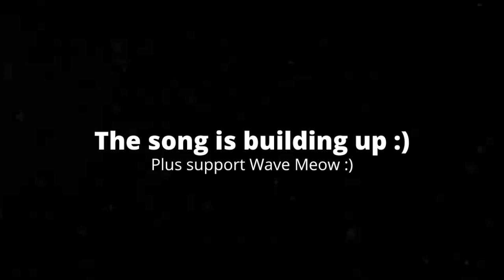[5:28] "Parappa The Rapper!!!" Reacting To SMG4: If Mario Was In Friday Night Funkin'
This is my Reaction to SMG4: If Mario Was In Friday Night Funkin'. Honestly it was spectacular. The editing was incredible! The story was simple yet enjoyable. The memes presented in the video were funny, but there was also funny gags here and there too. Overall I'd give it a 10/10 an amazing video